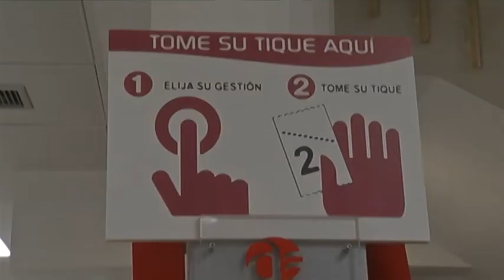20120614 VTR QUIOSCOS AZUQUECA